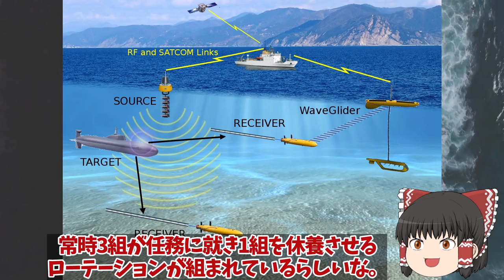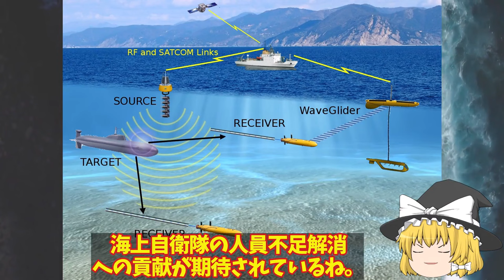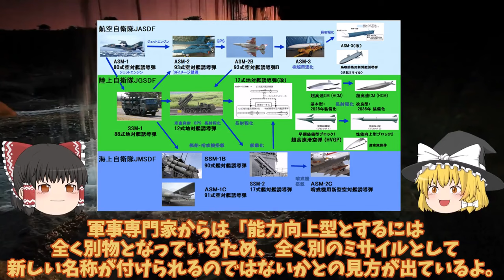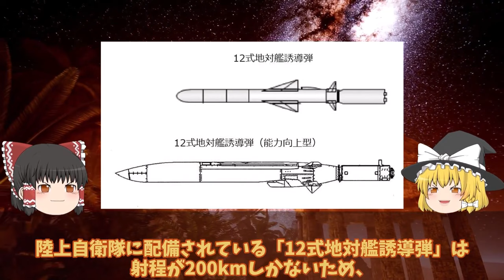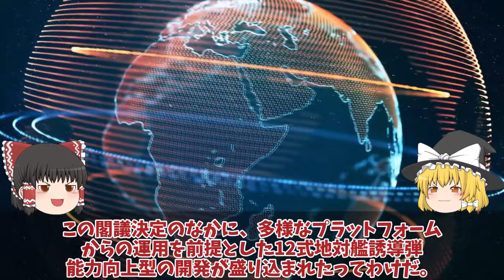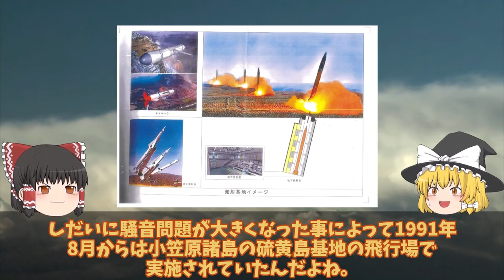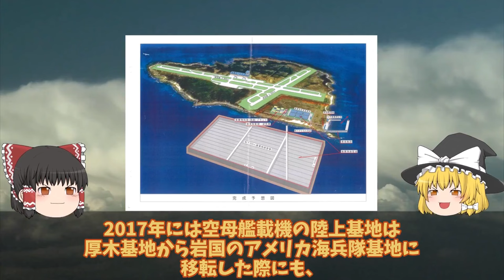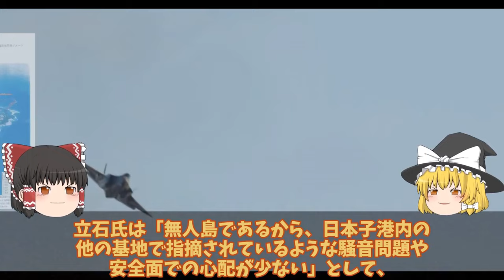【ゆっくり解説・軍事News】陸海空自最強 海自もがみ型9番艦なとり進水ついにVLS搭載か！最強護衛艦なとり三菱重工本気で悪魔的建造能力【スペシャル・特集】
陸海空自最強 海自もがみ型9番艦なとり進水ついにVLS搭載か！最強護衛艦なとり三菱重工本気で悪魔的建造能力【スペシャル・特集】

12海自もがみ型9番艦なとり進水ついにVLS搭載か！最強護衛艦なとり三菱重工本気で悪魔的建造能力に国連も恐れる？

13防衛省本気で和製トマホーク完成12式巡航ミサイル公開イメージ画像！1年前倒しで日本イージスに国連恐れる？

11　防衛省馬毛島イメージ図公開いずも・かが入港幻の計画書が！馬毛島不沈空母化でトマホーク発射基地へ？